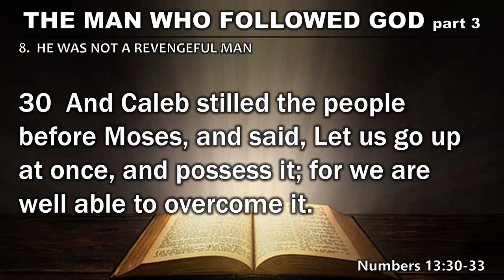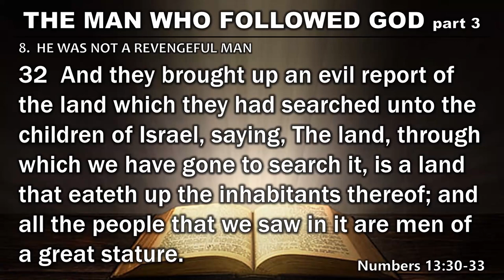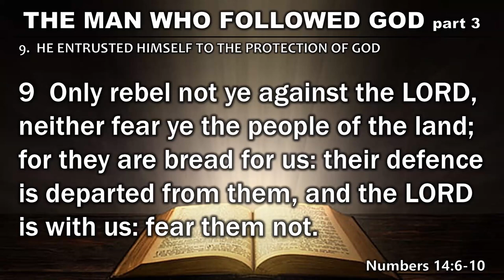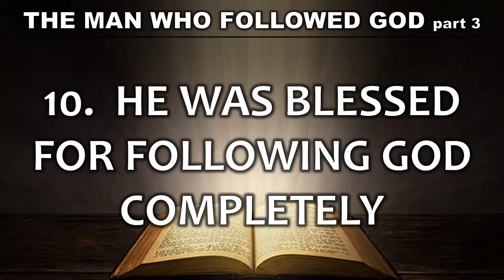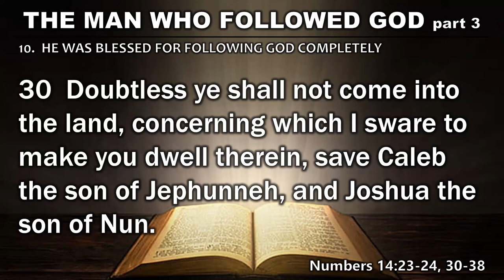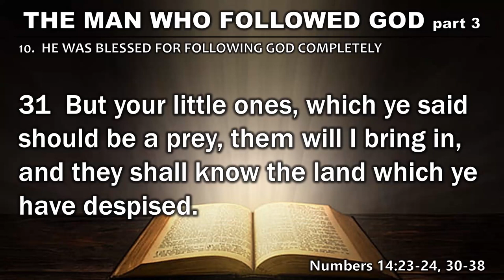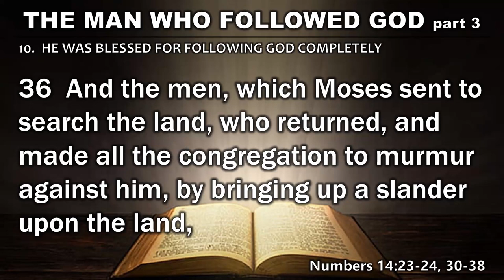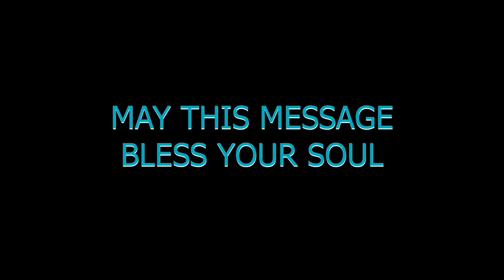Caleb #3 THE MAN WHO FOLLOWED GOD part 3 (Sunday Afternoon - June 19, 2022)